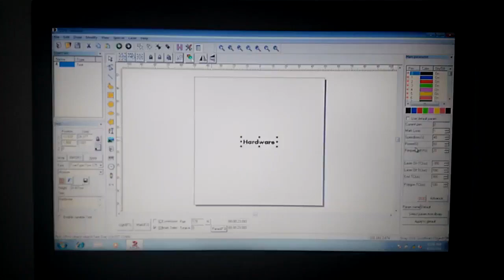fiber laser marking on hardware tools XT LASER